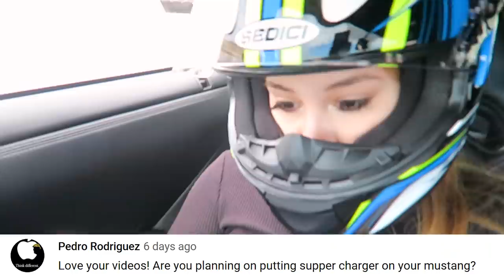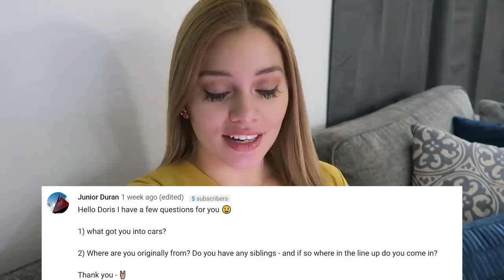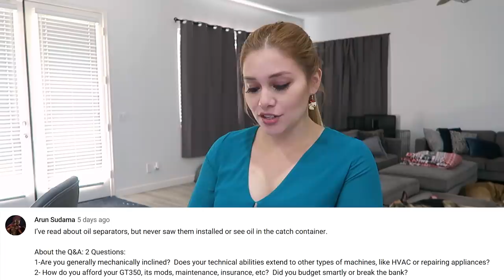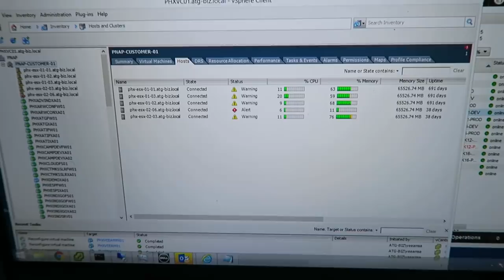Getting to KNOW me - Who am I? | Woman.Driven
*Jump Starter Battery Box

*Foldable Topside Automotive Engine Creeper*

- Inflatable Paint Booth
- Cordless Portable Vacuum
- Seat Gap Fillers
- Inspection Cam
- Universal Socket
- Father's Day Multi-Tool
- LED Extendable Flashlight
- Headlight Beanie
- Hand Lights
- Hood Light Bar

DRAGRACINGWHEELS.com = DORACE
BMRSUSPENSION = DRIVEN7
GRYPMAT.COM = WOMANDRIVEN10
VALVECOVERBREATHERS.COM = DRVNFAST
AVALONKING (Ceramic Coating) = DORIS25
STEEDA = WOMANDRIVEN10
CORSAPERFORMANCE.com = DRVNFAST5

You can get any AMSOIL product by going

-Doris